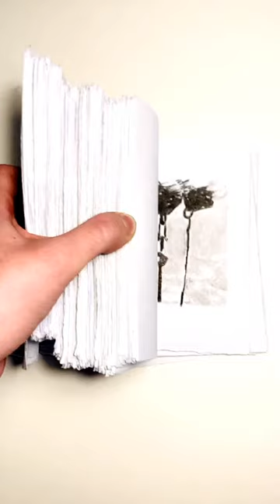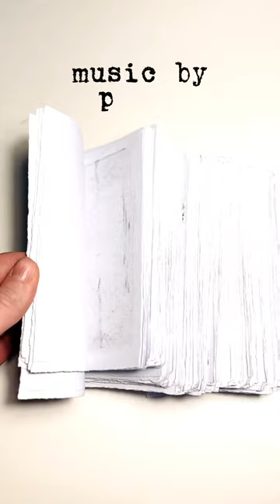"tethered" by Gaia Alari and James Morehead | 9x16 traditional animation short film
"tethered" is a traditional (hand drawn) 2D animated short film directed and animated by Gaia Alari based on a poem by James Morehead (from his book "canvas" "tethered" was edited by Ian Morehead and produced by ViewlessWings.com.

i’ve long ago learned to ignore
the rhythmic tug of the chain
that tethers me to the ocean floor

a chill curls around my painted stripes
as fog rolls toward a distant shore
and wave-powered bells warn those sailing near

i hear passing ships cutting towards
the golden gate and imagine their
carefully stacked containers swaying in the swells

later fog fades and california’s sun
steams dew from my metallic frame
unveiling the shore’s outline once more

a seagull pauses perched and
chattering singing me stories until
trade winds lift her to dance above white caps

soon the season of storms returns
bringing fierce waves and wind
to power the peals of my warning bells

deep in winter mist freezes
to my metallic skin crafting
turquoise crystals that flicker in the moonlight

but in time calm and warmth return
lit by the moon’s waning crescent
mirrored on still water’s glass

do i measure time in seasons? or in dawns and dusks?
or count the cycles of frost freezing
then dripping melted down my spine?

or do i set aside time and count the swells?
or passing ships? or pods of dolphins
shivers of sharks colonies of gulls?

i dream of one day being released from my tether
my work complete transformed into turquoise sea glass
smoothed by tides and resting on a shoreline beach
waiting to catch the eye of a strolling passerby